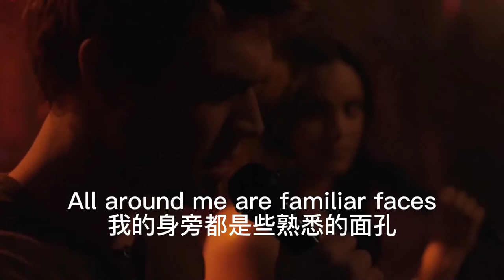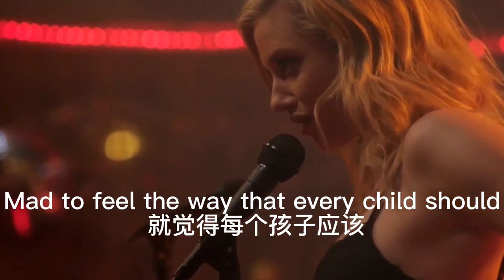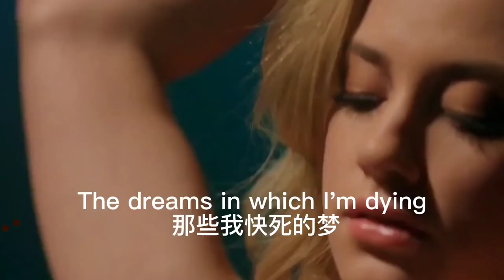【中文字幕】河谷鎮－瘋狂世界Made World Chinese lyric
Bright and early for the daily races

Hide my head, I wanna drown my sorrow

The dreams in which I'm dying
Are the best I've ever had

And I feel the way that every child should

Enlarging your world
Mad world